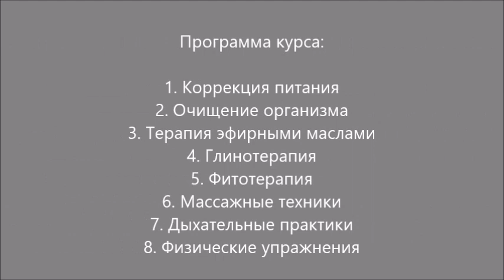Астмы нет. Бая Че Доктор Натуропатии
Астмы нет. Об этом в видео